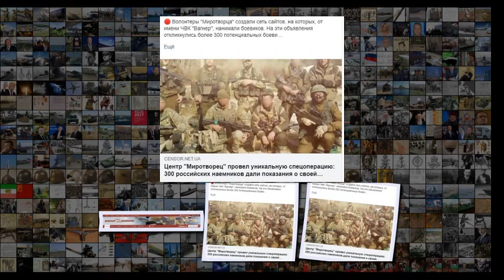СМИ Украины признались в фейковой вербовке в ЧВК Вагнер через Интернет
СМИ Украины признались в фейковой вербовке в ЧВК Вагнер через Интернет Украинский портал Цензор , заблокированный на территории Российской Федерации, опубликовал примечательную статью, фактически раскрывающую деятельность западных спецслужб на Украине . В материале в подробностях рассказывается о том, что на Украине были созданы сразу несколько фейковых групп и иных площадок от имени якобы российских частных военных компаний . На страницах Цензора говорится об этом как об успешно пров